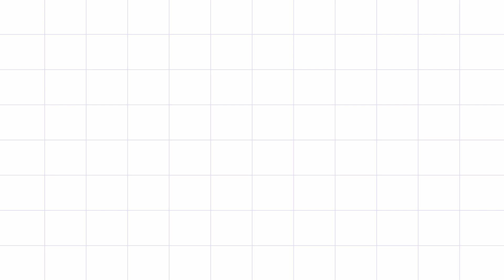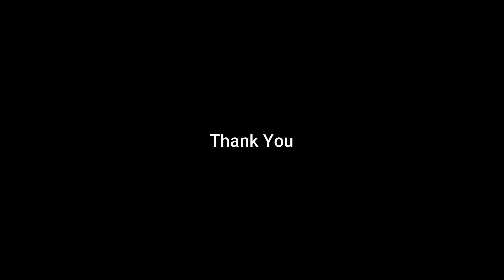How to Draw Winter Nature Drawings | The Easy Drawings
How to draw a winter landscape step by step and how to draw winter nature drawings easy drawing. Draw a fall tree and how to draw a winter tree